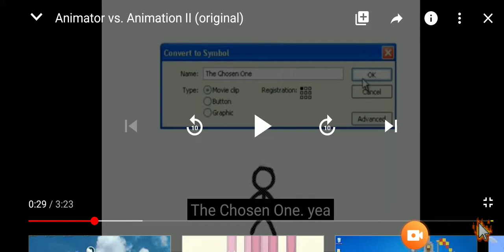Pongo Bites The Chosen One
Note:This My Final Video Made On Mobile Because There's No Space